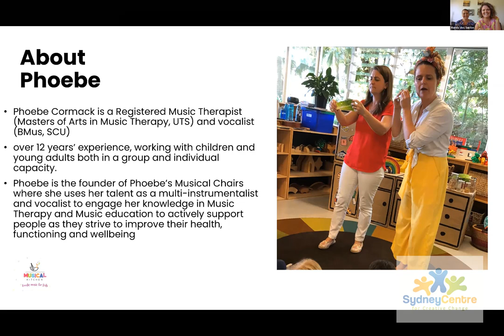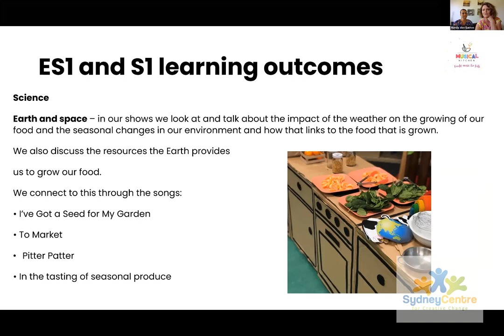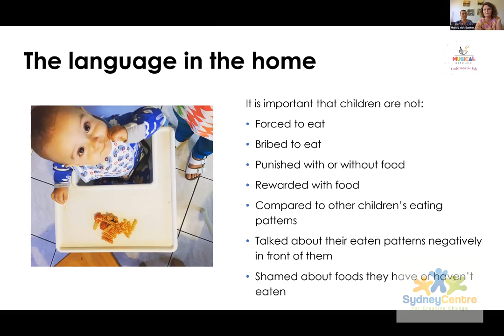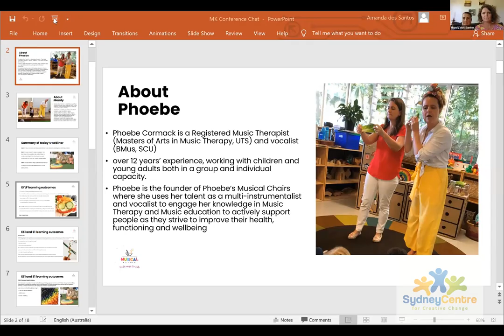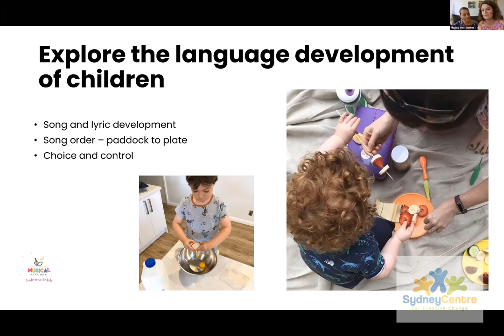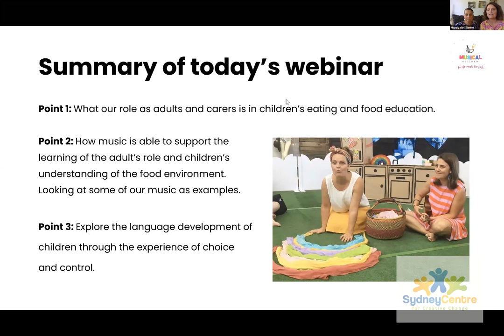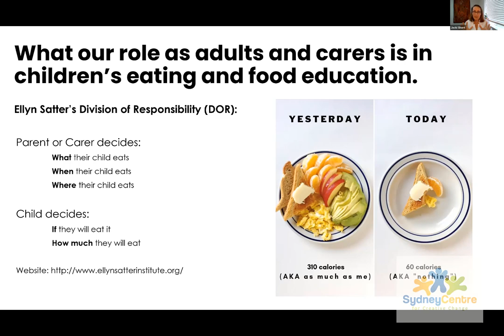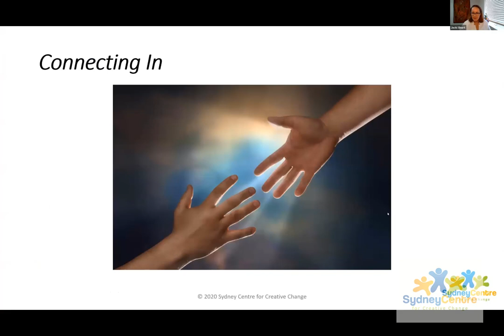Ep 20 Making Mealtimes Marvellous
Do you work or live with fussy young eaters?
Would you like to know how to make mealtimes less stressful?

Join Phoebe Cormack, a Registered Music Therapist and Mandy dos Santos, a Nutritionist and Food Scientist and learn how adults can play a positive role in a child’s eating journey and how music can help connect with children to ease anxieties around eating and build interest and inquiry into new foods.

By the end of the webinar you can:

 1. Appreciate the role adults and carers play in children’s eating and food education

 2. Learn how music is able to support the learning of the adult’s role and children’s understanding of the food environment. See the use of, Marvellous Mealtime, Sniff it and Can you eat a rainbow as examples.

3. Explore the language development of children through the experience of choice and control.